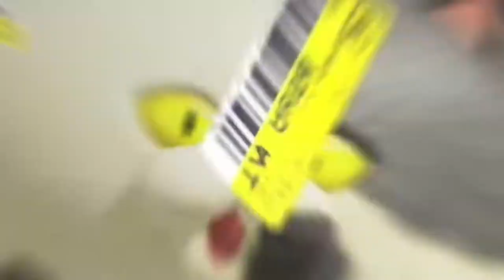Tricolor Turf War is CRAZY... | Splatoon 3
We continue to participate in the Splatoon 3 Splatfest with more weapons and interactions. I'll be playing through the second half of the Splatfest, the Tricolor Turf War where the two losing teams attempt to fight for a comeback against the winning team.